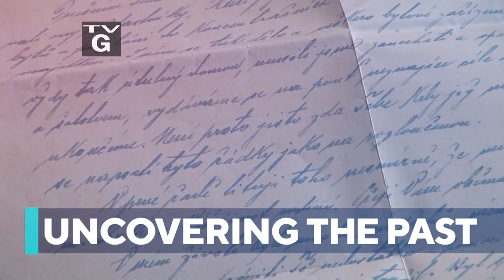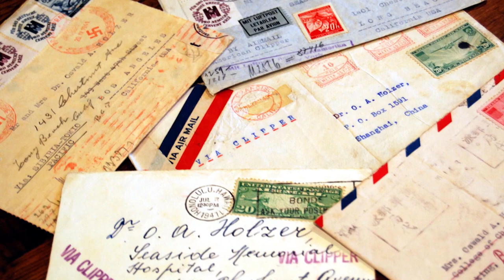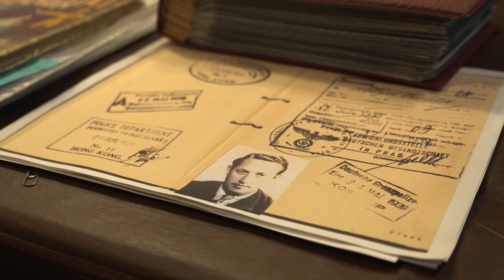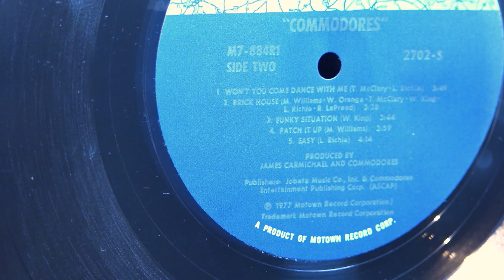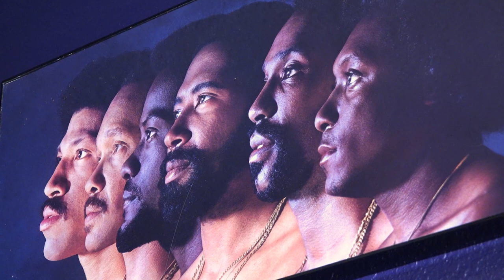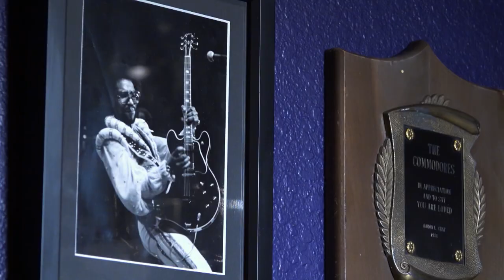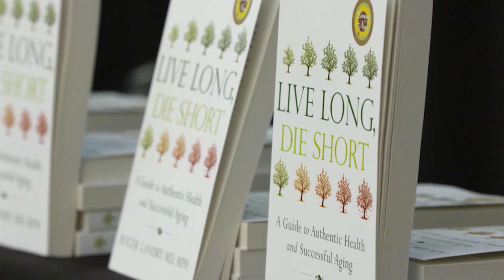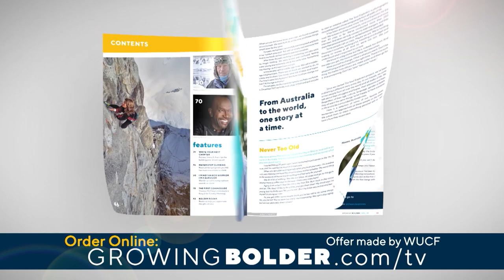The True Definition of Success | Growing Bolder Season 5 Episode 9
His path has been filled racial prejudice, runaway egos and the trappings of excess. But through it all, Thomas McClary of The Commodores has discovered the true definition of success.